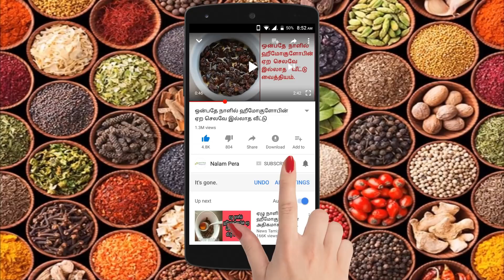இந்த ஆபத்தான நோய்களுக்கு காரணமே இதுதான்... | Diet for obesity…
மருத்துவம், சித்த வைத்தியம், பாட்டி வைத்தியம், இயற்கை வைத்தியம், இயற்கை உணவு, health, health tips, health in tamil, tamil health tips, மூலிகை மருத்துவம்,best youtube channel, youtube videos, health tips videos, நோயின்றி வாழ, உடல் எடை அதிகம் உள்ளவர்கள் சாப்பிட கூடாத உணவுகள், எடை அதிகம்  உள்ளவர்கள் உணவு முறைகள், உடல் எடையால் ஏற்படும் நோய்கள்,